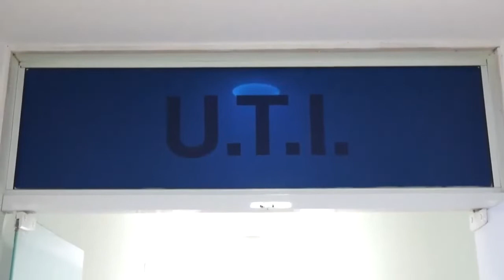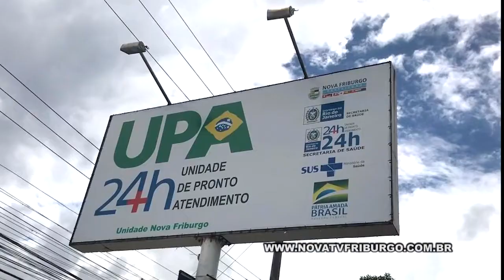CRUELDADE: IDOSA INTERNADA NA UPA PRECISA DE UTI. NETA FAZ APELO - N. FRIBURGO 06 07 21